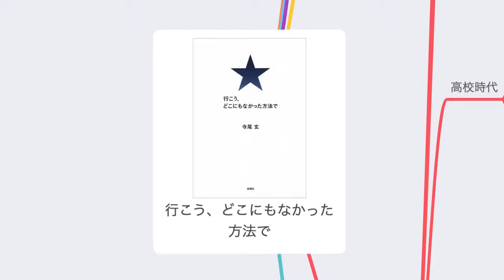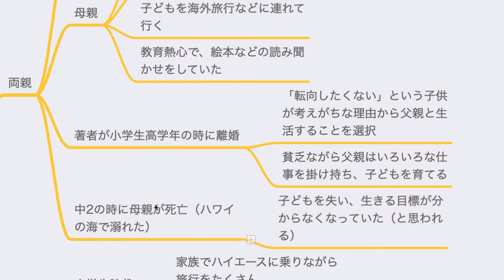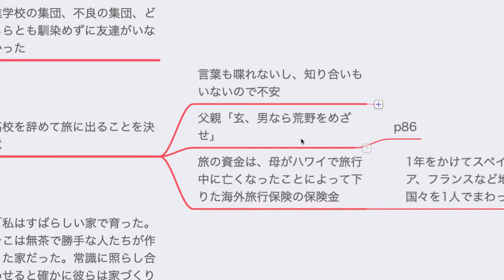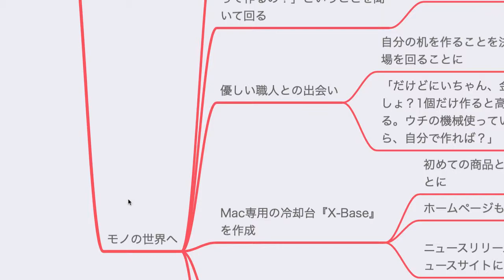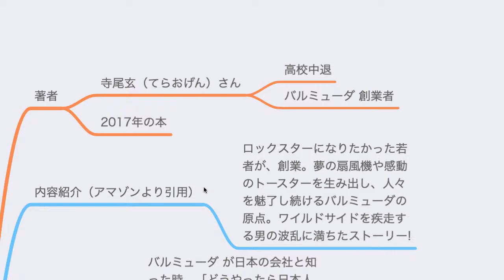行こう、どこにもなかった方法で【読書メモ】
読んだ本
使っているマイク『Shure MV51』